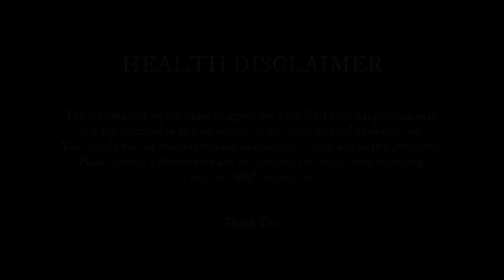dog bite home remedies || Kukurale Tokema gharaima garna sakine upachar